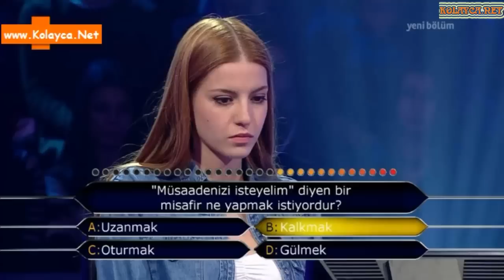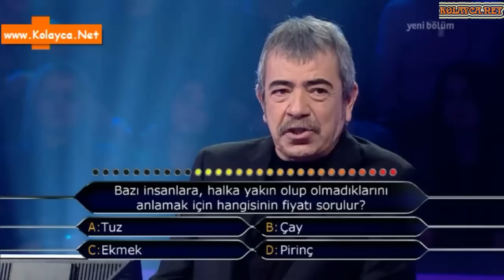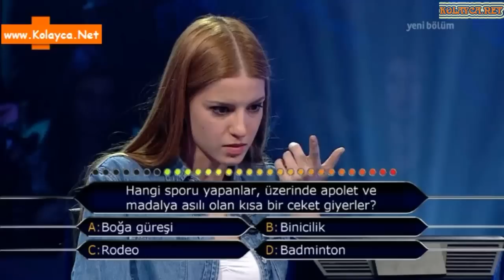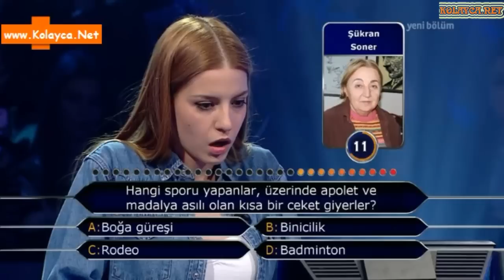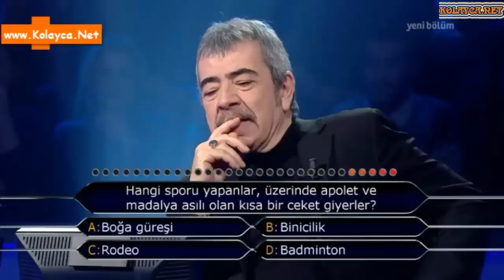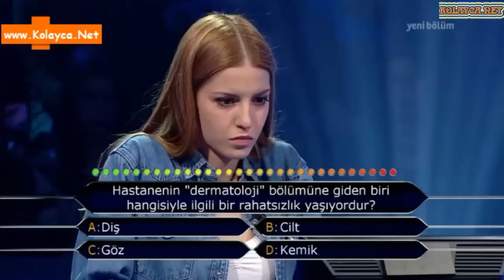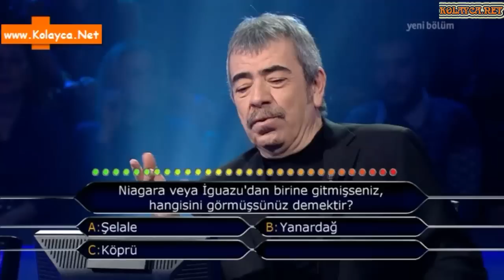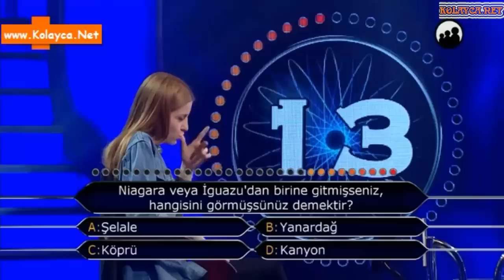Kim milyoner olmak ister 14 aralık 2014 Tuana Yılmaz 407. bölüm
20 yaşındaki TUANA YILMAZ, İstanbul Teknik Üniversitesi Şehir Planlama Bölümü’nde birinci sınıf öğrencisi. Hedefi 60.000 TL kazanmak.